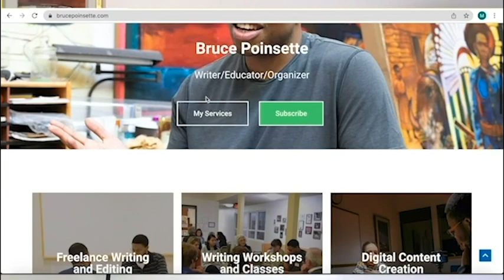Ep. 13 | The Bruce Poinsette Show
You can catch The Bruce Poinsette Show every 2nd and 4th Wednesday at 7pm PST